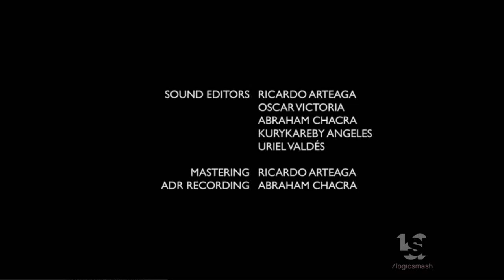Miracol Media/Fuji Television Network/Netflix (2022)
From "Iron Chef Mexico".